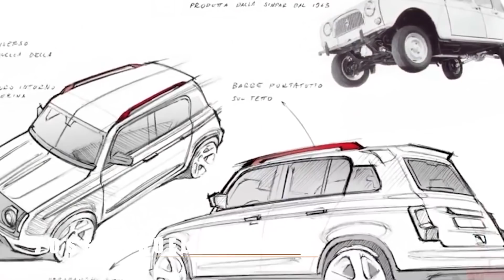¿COMO NISSAN RENAULT ACABARÁ CON TESLA? - EL DIOS DE LOS AUTOS INMORTAL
TOYOTA, HYUNDAI, KIA, VOLKSWAGEN, BMW, MERCEDES-BENZ, AUDI, POR SUPUESTO TESLA. SON ALGUNOS DE LOS GRANDES EXPONENTES DE LA NUEVA ELECTRIFICACIÓN DEL MERCADO AUTOMOTRIZ, AHORA NISSAN RENAULT SE ESTÁ SUMANDO Y RENAULT PRESENTA NUEVA LINEA DE DEPORTIVOS ALPINE 100% ELECTRICOS QUE DESPERTARÍAN LA PASIÓN HASTA DEL MÁS EXIGENTE ENTUSIASTA DE LA VELOCIDAD.
¡NUEVO VIDEO EN EL DIOS DE LOS AUTOS IMPARABLE CON 5 AUTOS LEGENDARIOS TRATADOS COMO PERROS POR SUS MARCAS